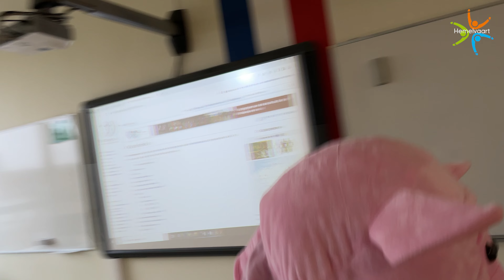Tante Piggy | The Masked Teacher | Leerlingendag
Kan jij raden wie zo goed kan basketballen als Bull? Weet jij waarom dat uiltje op Eksalniebalknies buik ligt? En waarom geeft McSlurfface zo’n innige kus aan Napoleon? Veel vragen, weinig antwoorden. De leerlingendag zal hoe dan ook licht brengen in de gemaskerde duisternis. Tot gauw! 🎤🎭